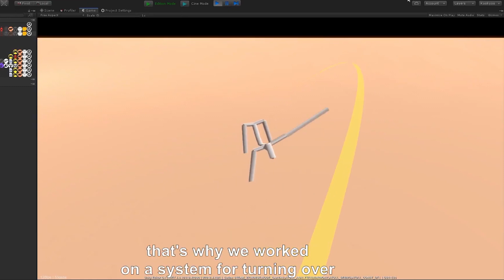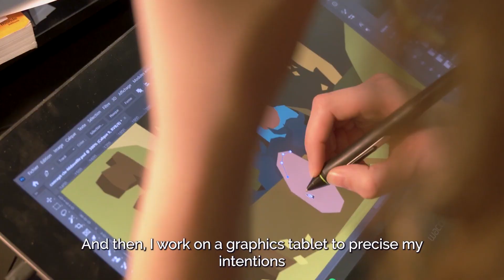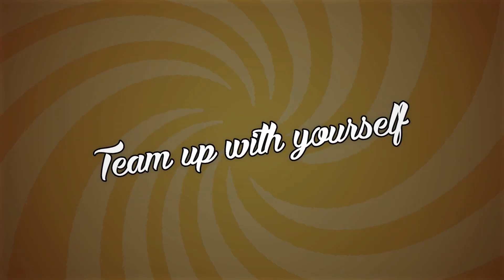ETR Awards - Catégorie Meilleure Direction Artistique - Avec Rames et Hysoscell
Vidéo complète de la présentation des nominés des ETR Awards, cérémonie récompensant les meilleurs studios francophones dans le domaine du jeu vidéo VR, pour la catégorie "Meilleure Direction Artistique". Présentée par Rames et Hysoscell :)
Une vidéo raccourcie a été diffusée durant la cérémonie par souci de timing, alors voici l'intégrale pour vos yeux et oreilles !

Liste des nominés : Paper Beast, Ragnaröck, Blade & Sorcery, V-Racer Hoverbike, King Pong, A Fisherman's Tale

Rejoignez-moi dans l'aventure pour ne rien louper !

Musiques :
Uth - Ethereal Dream
NeiRula - Dream Echoes
Viking Trolls · Ean Grimm
Saluberrimae - Jennifer Connelly
Zoom - Elegia
White Bat Audio - Replicant Hunter
Median - Dystopian Wasteland
Lemonchill - Mantra (Erot Remix)